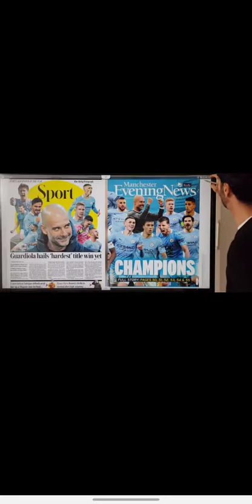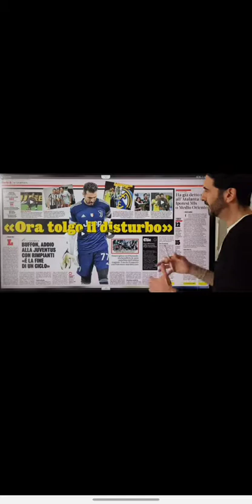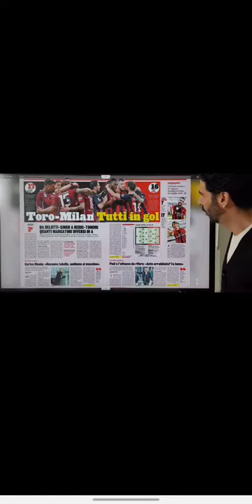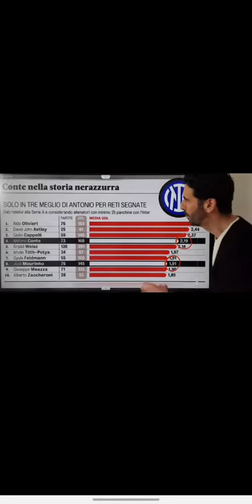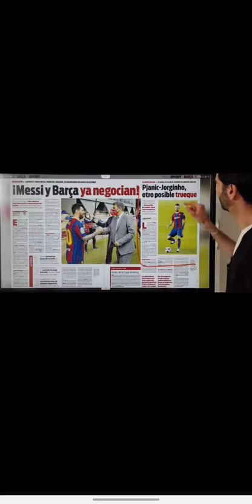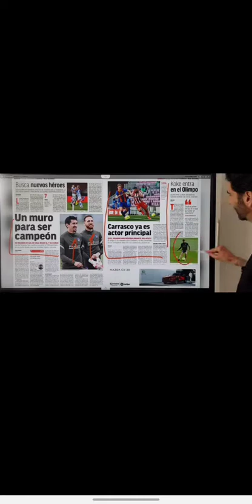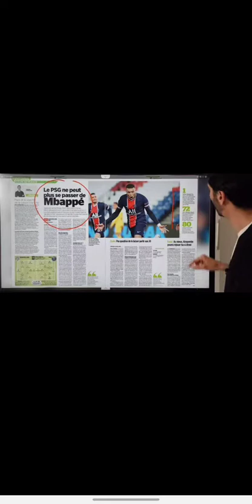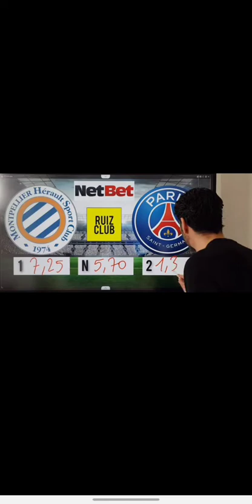Revue de presse football du 12 Mai 2021 avec Alexandre Ruiz...